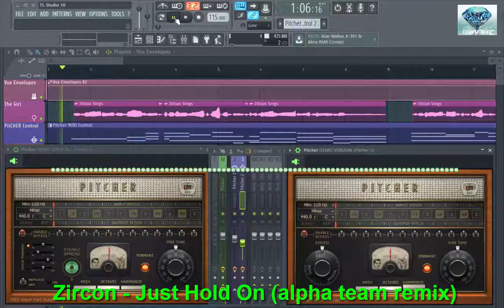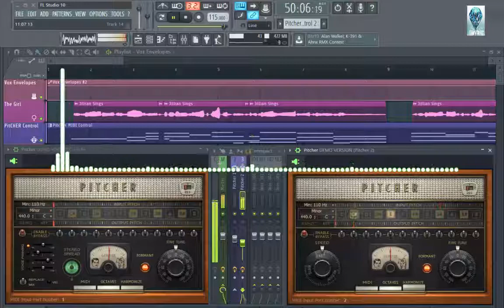# 14 | Zircon Just Hold On alpha team remix | Sun Music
Just Hold On (2009)
Zircon
Featuring Jillian Aversa
Produced by Zircon
Album Unearthed
[Verse]
In the sea of night
Where my soul is real
Broken visions
Let the darkness heal
And the dream of life
Will surely reside

I can hear your heart
I can touch your skin
Feel the whole world breathing
From within
I can live it
Here forever inside

[Verse]
Broken visions
Will surely reside

From within
Here forever inside